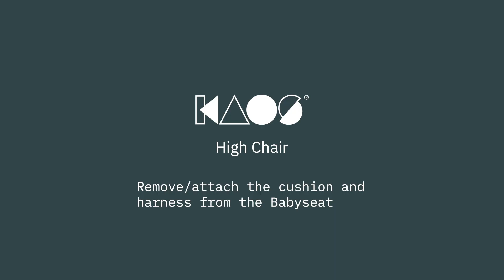KAOS Klapp instruction Babyseat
How to attache the KAOS Babyseat to the KAOS Klapp High Chair